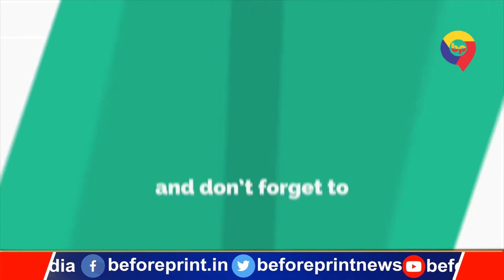राजद पार्लियामेंट में भी महंगाई का विरोध कर रही है, नीतीश के जनता दरबार पर उठाया सवाल-तेजस्वी